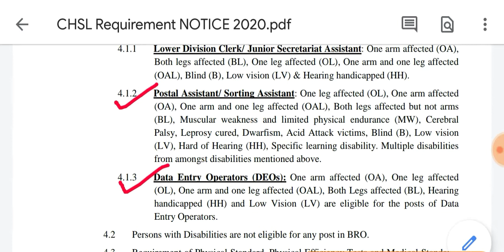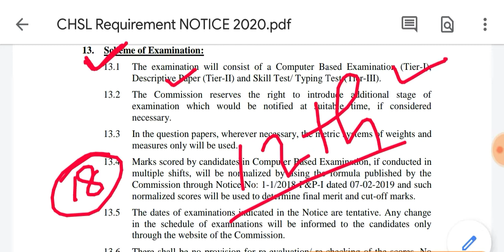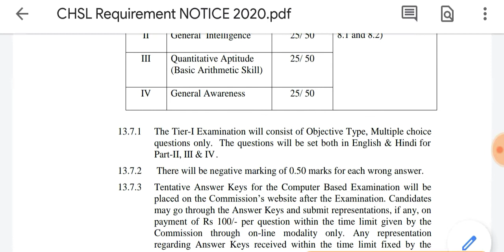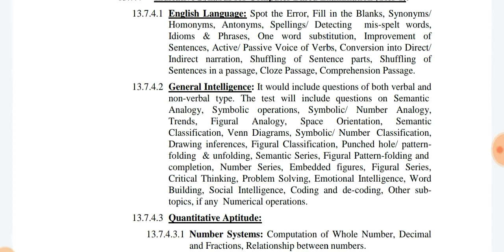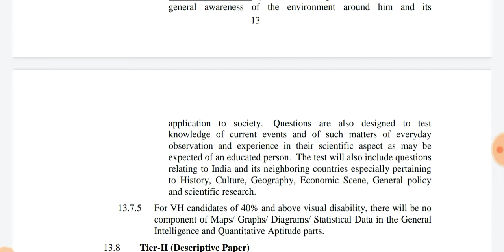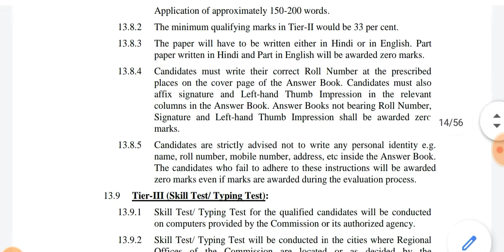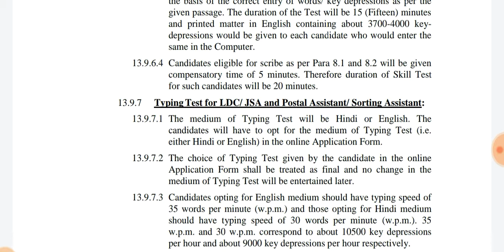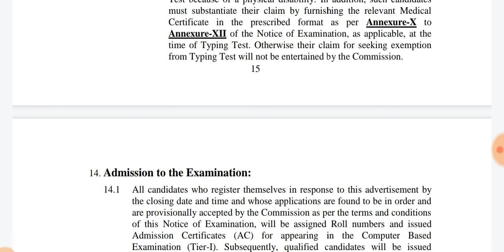Ssc chsl 2020 syllabus details exam pertern chsl skill and typing test किस post करलिए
This Channel For Railway, Ssc, Psc, Exam, Govt Job Alart , Study Material, Batter Notes of history, geography, science, general knowledge, math tricks, reasoning tricks, basic to advance label.

Ssc chsl requirement 2020
Ssc chsl 2019
Ssc chsl notice 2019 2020

$*$ Jaman Sir $*$